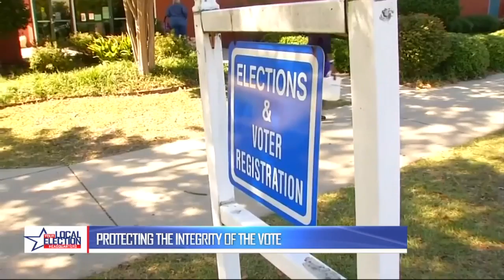Protecting the integrity of the vote